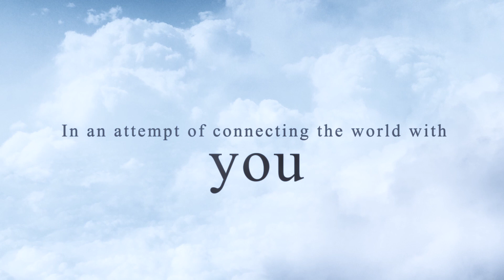New beginning.✨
Trust the magic of new beginnings.✨

Greetings everyone,

We feel thrilled and excited to share with you all about our initiative!

Spotlight Media & Spotlight Events.

We extend our hands to you,
Join us  to be a part of our new beginning !